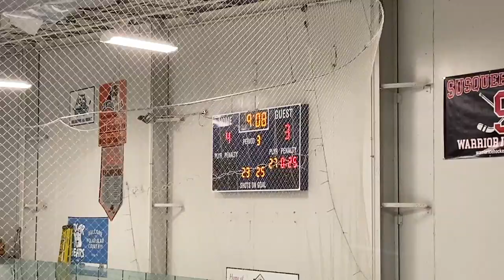Central York vs Hempfield HS Hockey(Explicit Music)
Central York: White
Hempfield: Black
Central York wins 5-3

Music
Goodbyes by Post Malone Feat Young Thug